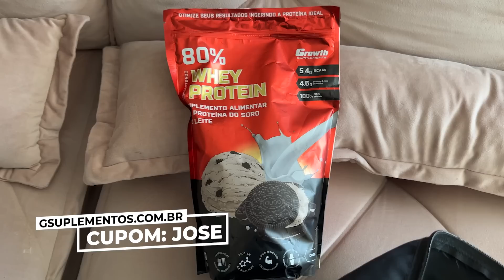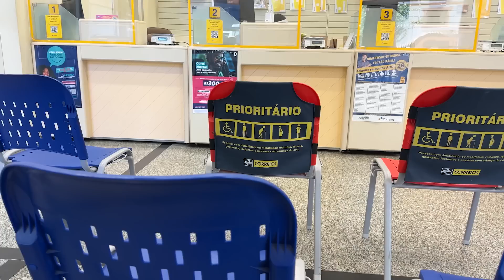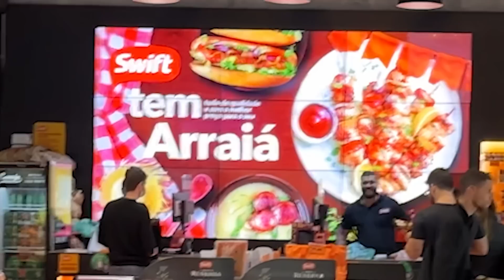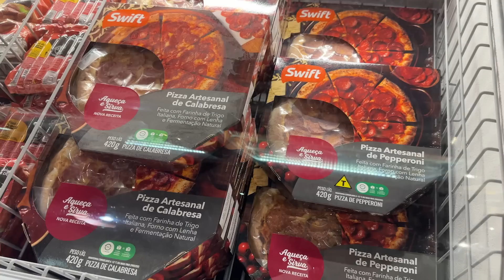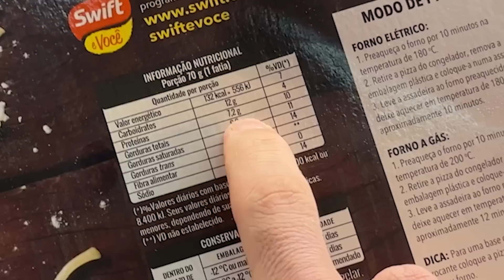FIZ UMA SURPRESA GIGANTE PRA MINHA MULHER! FICOU EM CHOQUE!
Fiz uma surpresa gigante pra minha mulher! Ficou em choque --- Zé Alvarenga

E aí pessoal, belê? No vídeo de hoje eu fiz uma super surpresa para a Ana! Ela ficou super surpresa e amou! Espero que gostem! Um abração e até o próximo vídeo!